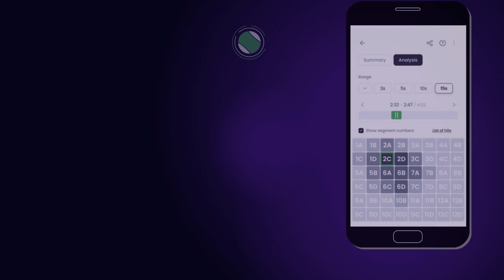Analyse your game!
You can analyse every minute of your game by using the slider.